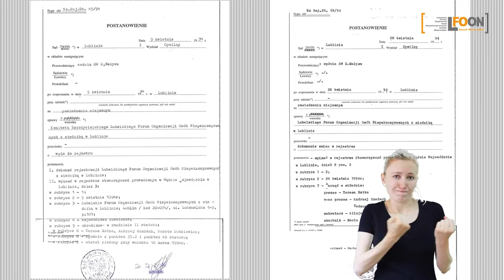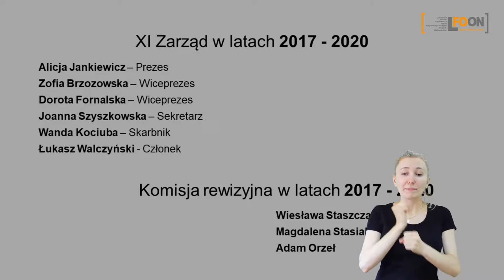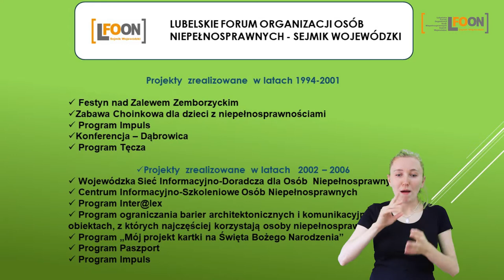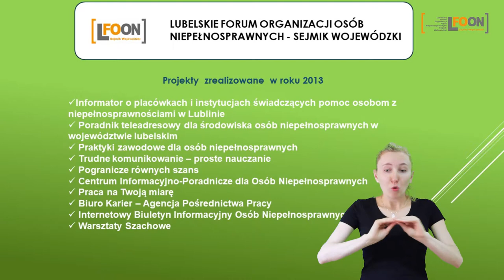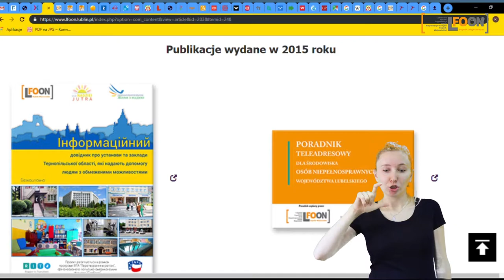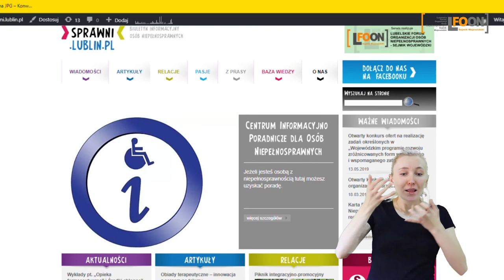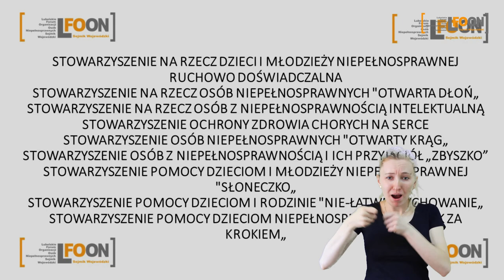XXV lecie LFOON SW